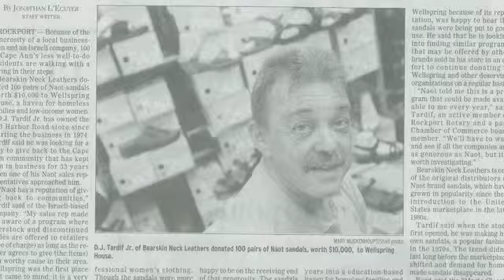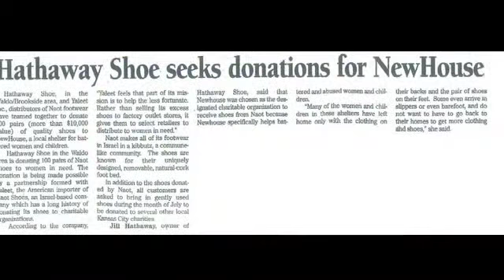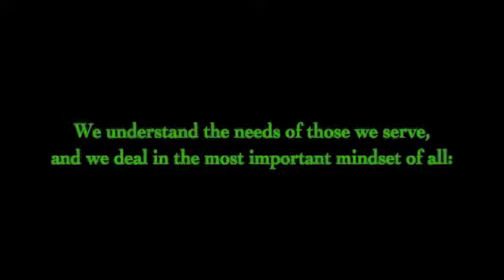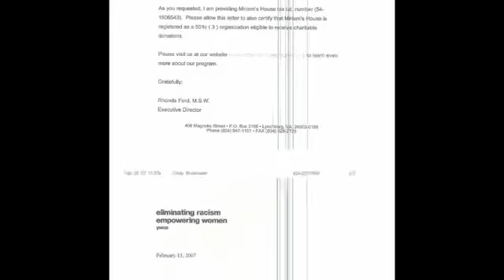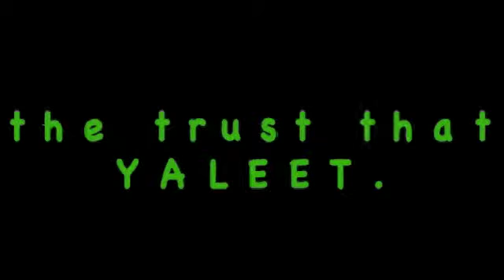Yaleet Inc. Donations!